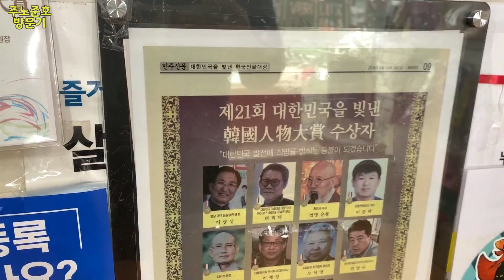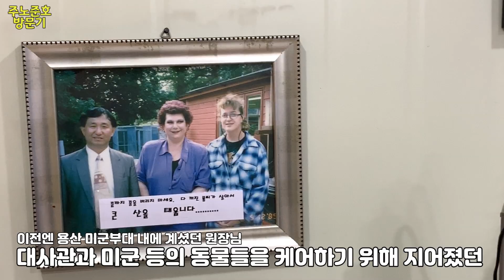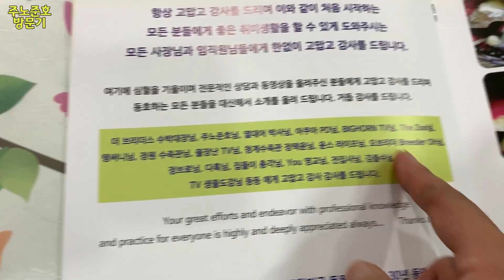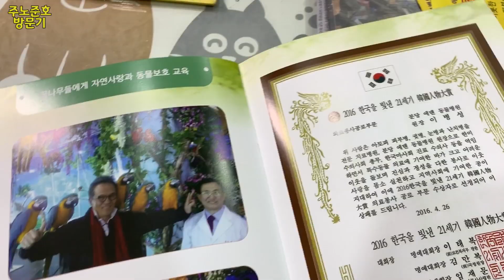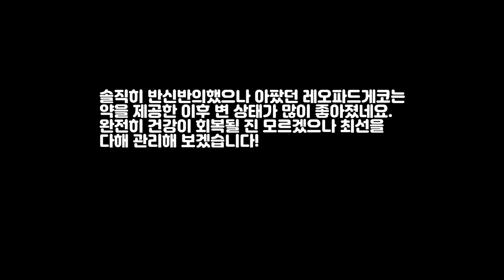동물병원을 갔는데 원장님의 상태가..?!!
네이버에 "주노농장" 검색!

-평일 오후 4시 업로드! 주 3회 이상 가즈아!!